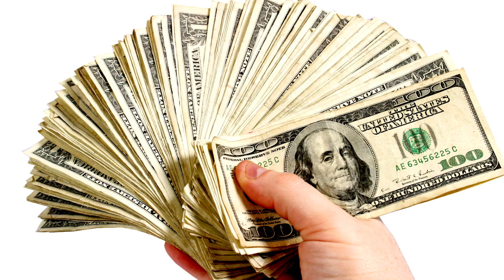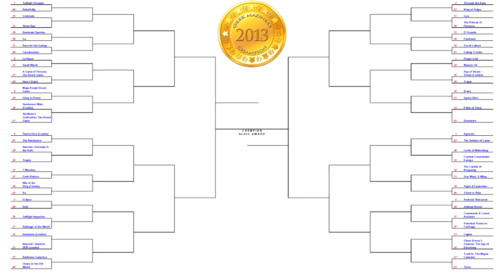Минус Шесть Звезд 3.17 - Британский рестлинг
Главный антигерой недели из мира рестлинга, по версии VSplanet.net